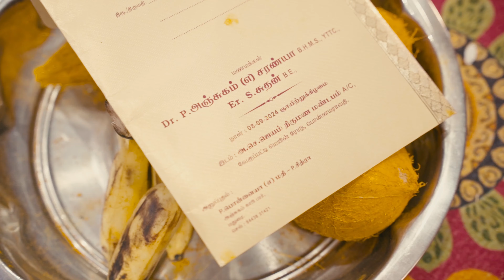Suthan & Saranya Teaser | Candid video | Vinan picture factory..